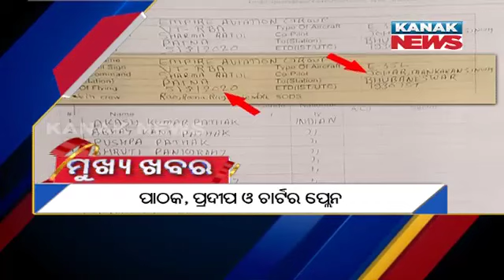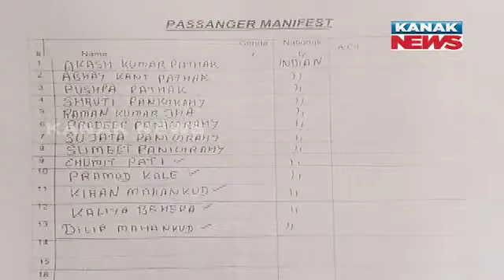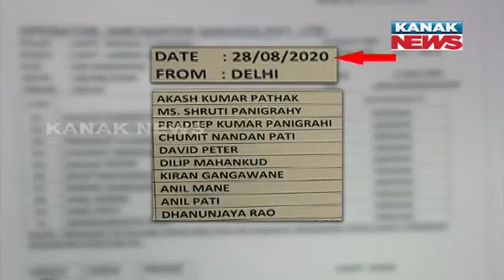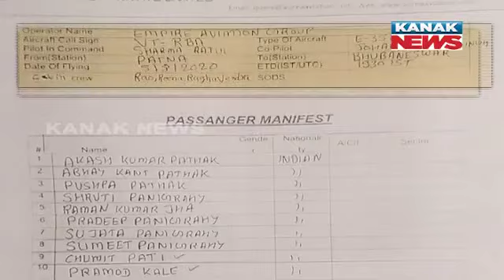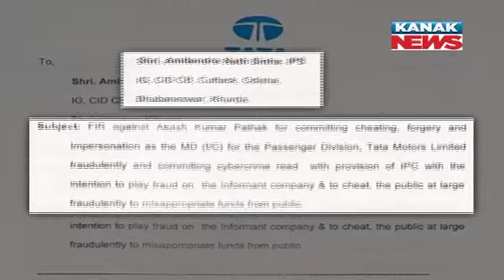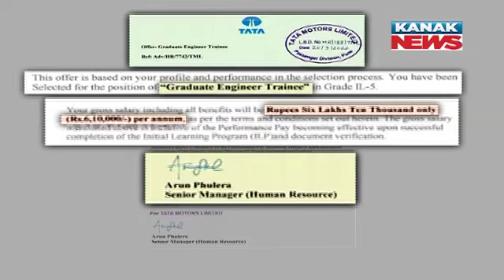9PM Bulletin: 29th November 2020 | Kanak News